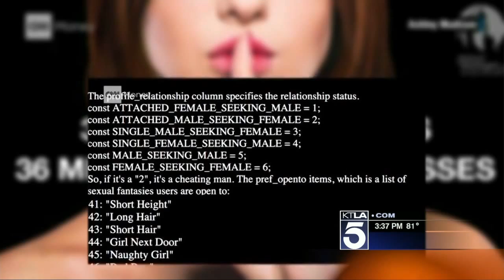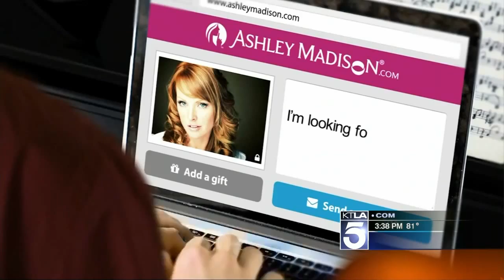Trustify on KTLA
Danny Boice from Trustify on Ashley Madison